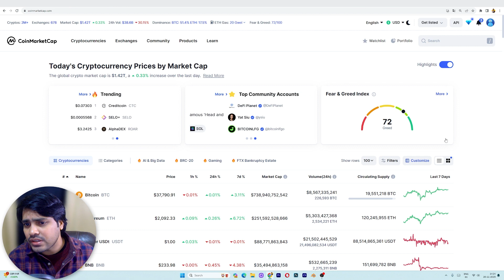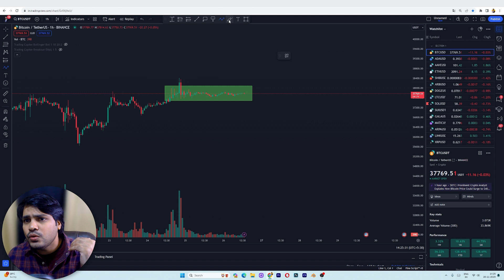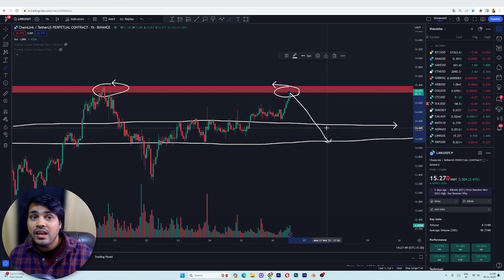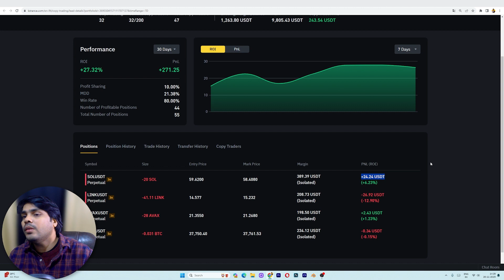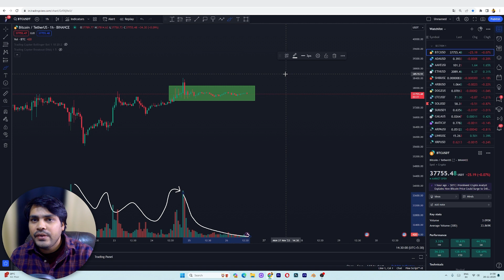binance best coin to buy today | Top 3 Altcoins for 5x profit | top 3 crypto coin